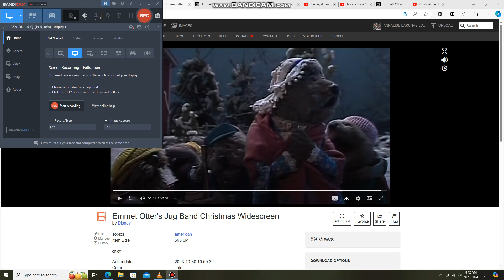Julie Playing to Sarasponda on her Piccolo